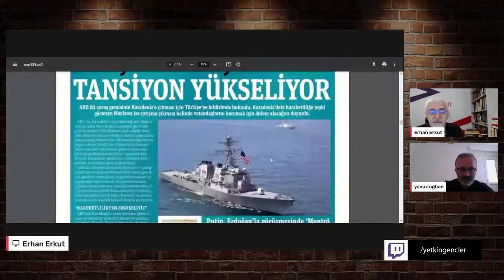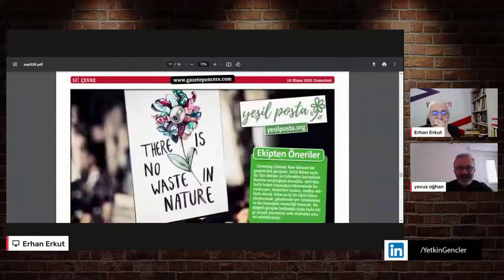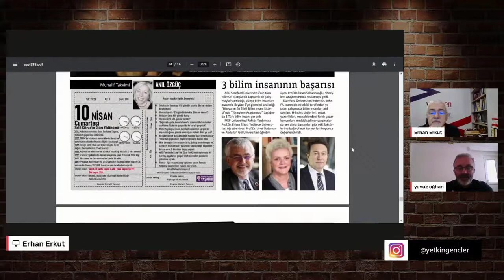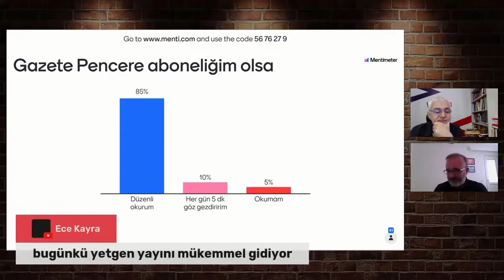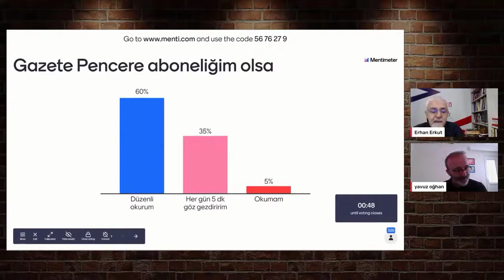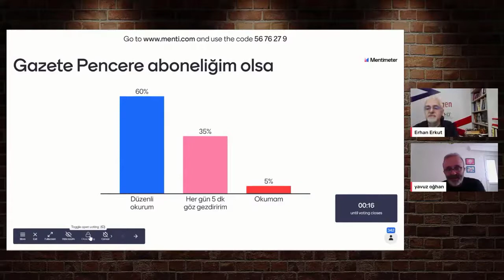Yavuz Oğhan ile Dijital Gazetecilik ve Medya Okuryazarlığı #6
YetGen 21. Yüzyıl Okuryazarlıkları eğitimimizde Yavuz Oğhan, kendi kariyer yolculuğunu anlatarak Gazete Pencere'nin kuruluş hikayesini ve amaçlarını anlattı. Haber alma kaynakları konusunda halkın tarafsız medya sistemlerine ihtiyaç duyduğunu belirtti.